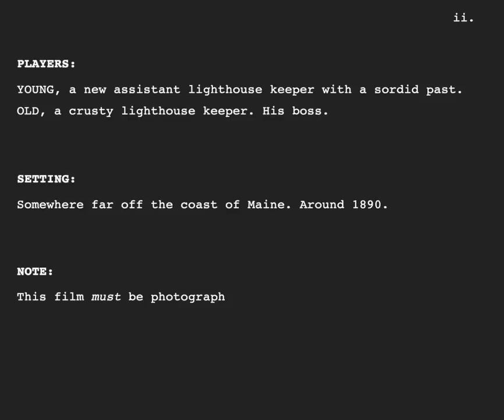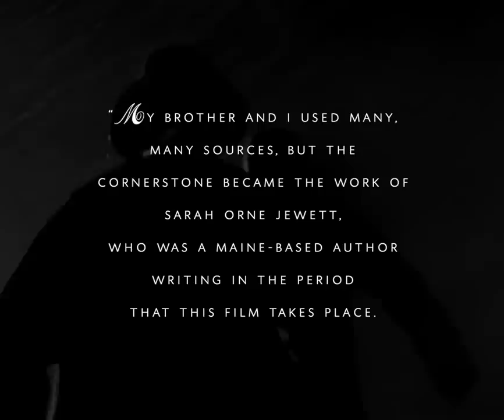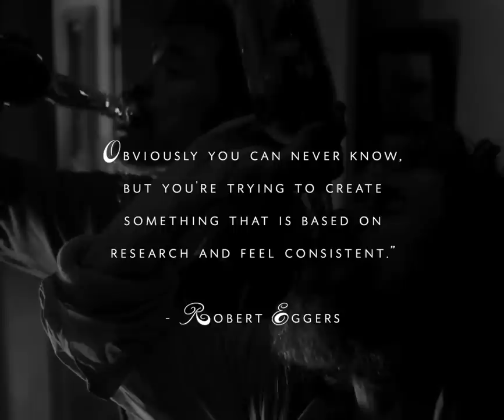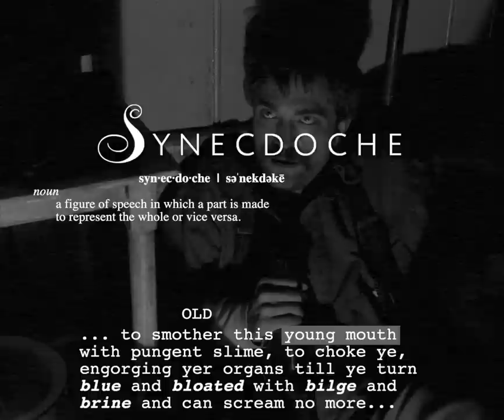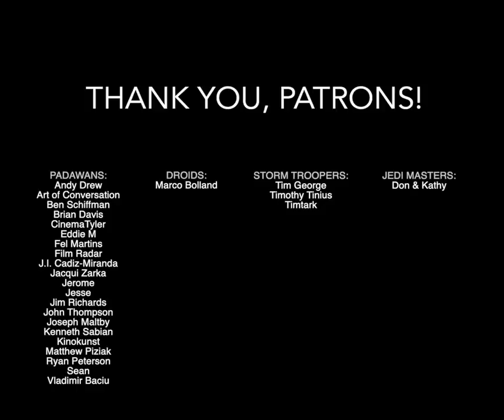Examining the Best Scene from The Lighthouse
Dissecting the unique Elevated Language found in Robert Eggers' The Lighthouse.